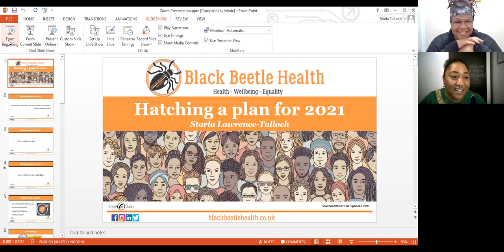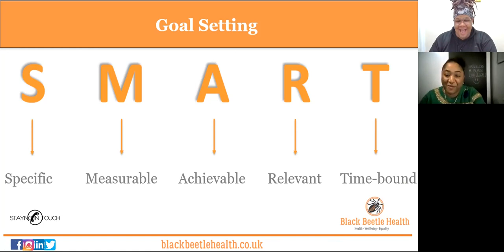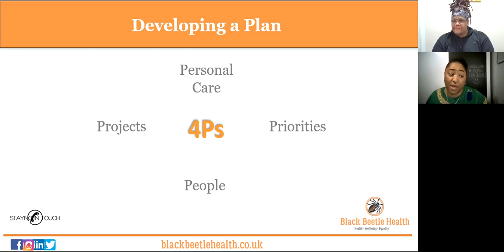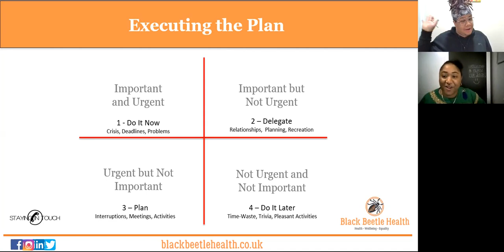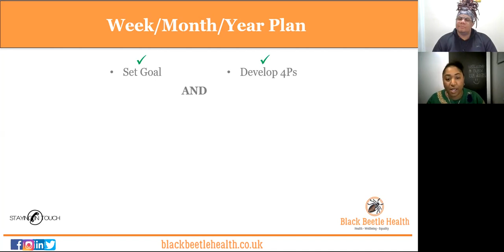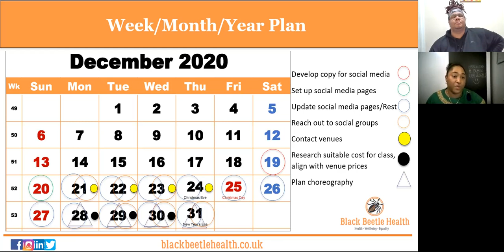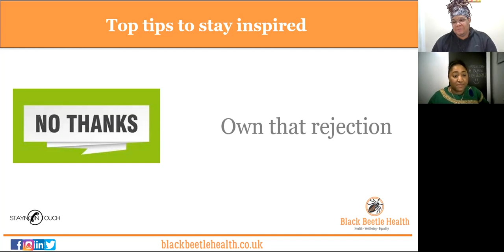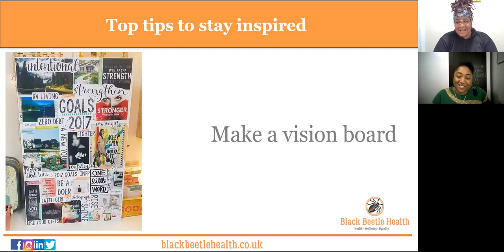Hatching A Plan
Tonight is the conclusion of our Deck Your Hallz week of wellbeing!